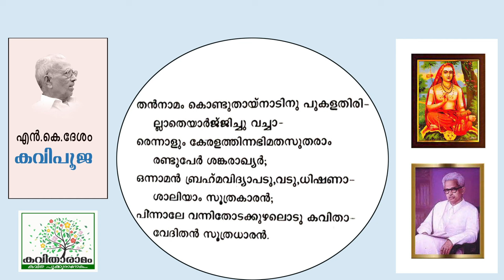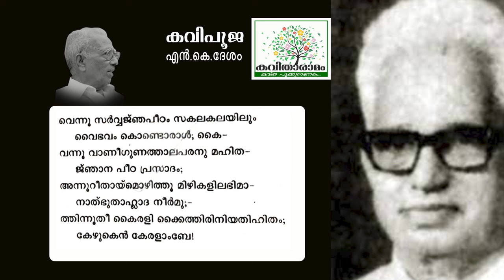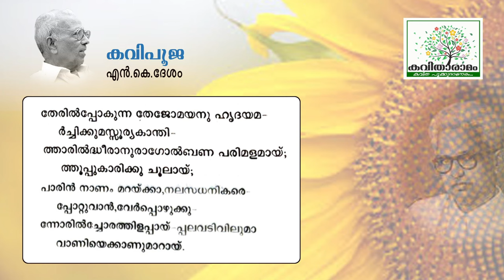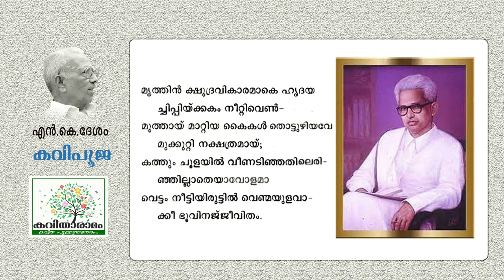എൻ കെ ദേശത്തിന്റെ കവിപൂജ കവിത | Kavipooja Kavitha with Lyrics | N K Desam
ആലാപനം : വിനോദ് കിഴക്കേപ്പാട്ട്
സാക്ഷാത്‍കാരം : സരസമ്മ കെ നായർ
കല : ശശികുമാർ
ആമുഖം : രാജലക്ഷ്മി അരുൺ
സാങ്കേതികസഹായം : ശ്രീലക്ഷ്മി